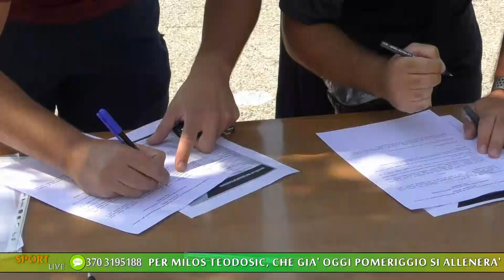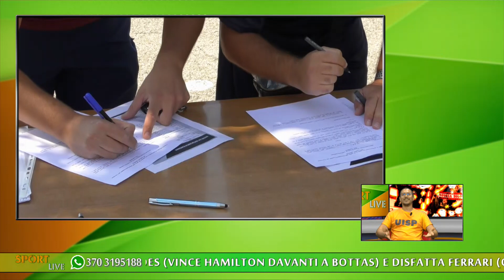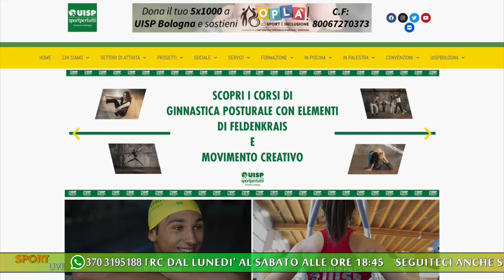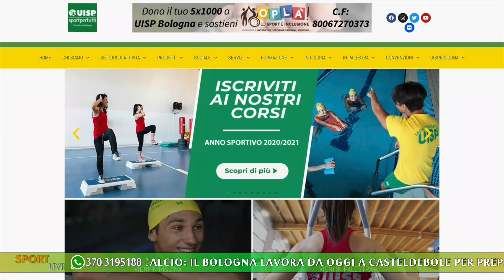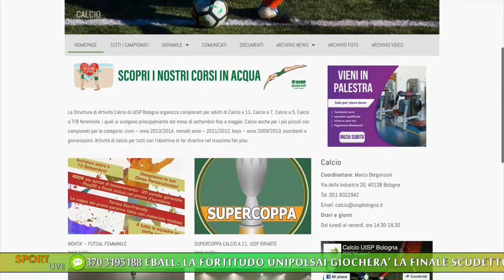LE NOVITÀ DEL CALCIO UISP RACCONTATE AI MICROFONI DI SPORTLIVE IN DIRETTA SU TRC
Il nostro responsabile del Settore di Attività Calcio, Marco Bergonzoni è stato ospite del programma SPORT LIVE di TRC condotto da Andrea Tedeschi per raccontare le novità di questa stagione 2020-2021.